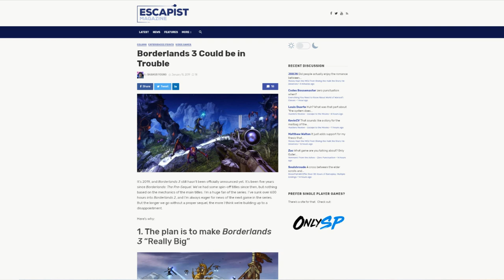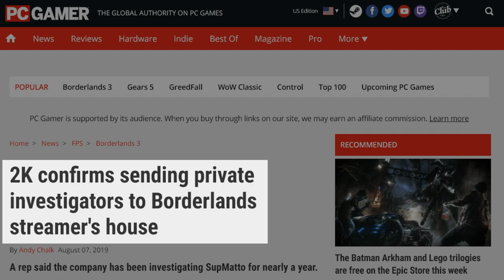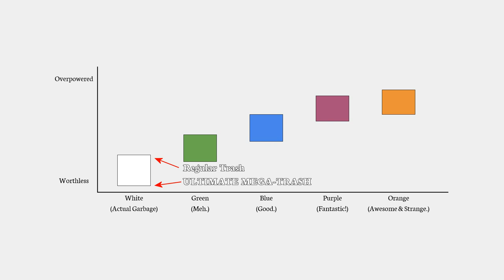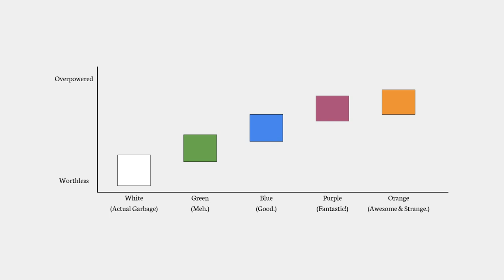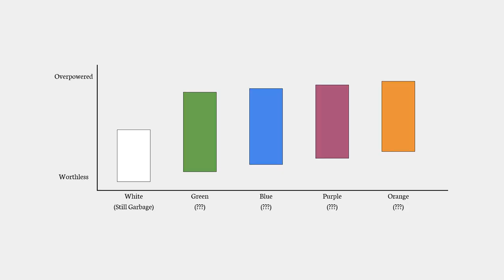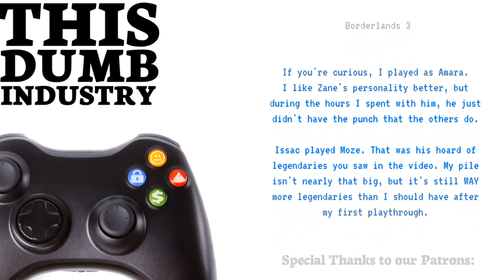I Was Wrong About Borderlands 3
I had a bit of a stuffy nose in this one.  Sorry about that.